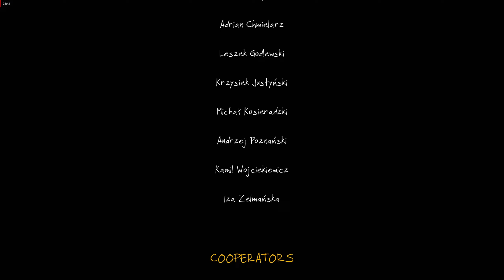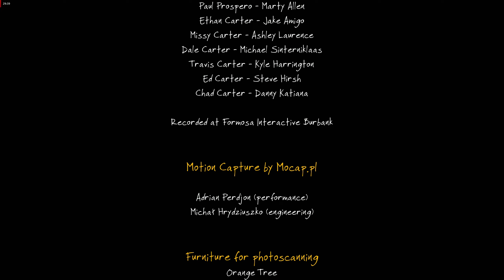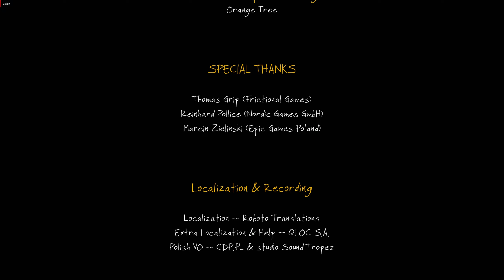ПЕЧАЛЬНАЯ КОНЦОВКА | The Vanishing of Ethan Carter Redux | #3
Прохождение The Vanishing of Ethan Carter  :
 The Vanishing of Ethan Carter — это детективная игра от первого лица, главное внимание в которой уделяется исследованию окружающего мира. В роле Пола Просперо, частного детектива и эксперта по оккультизму, вам предстоит, по крупицам собирая информацию, раскрыть тайну исчезновения Итэна и узнать, какая судьба ждёт его семью.